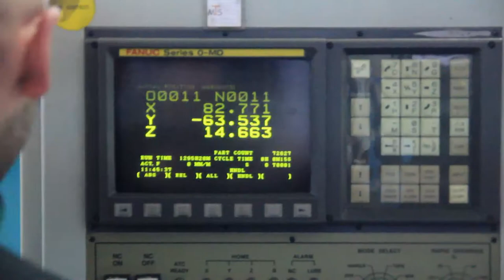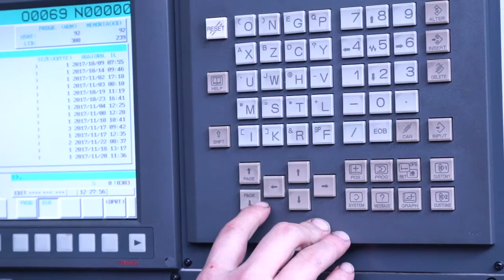OFFICINA MGM - 2018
Carpenteria metallica, fresature a controllo numerico.